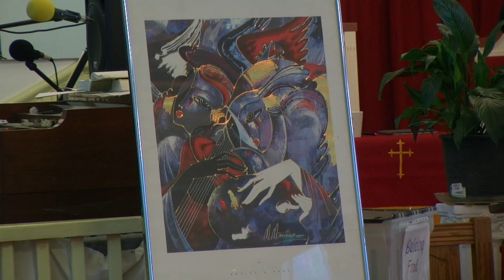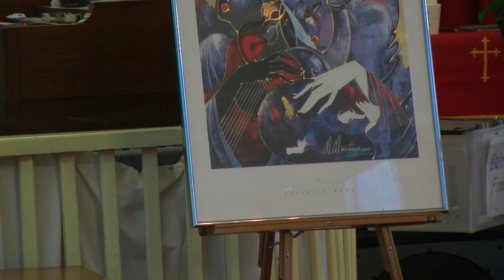What's On Your Canvas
Some artist use dark eerie tones. Some use warm pastels, others use bright vibrant living colors; as such, precious art work can often be defined by color and brush strokes, but nothing defines a piece better than the signed name of the artist. Join us this morning at HHMBC as we consider the sermon,” What’s On Your Canvas